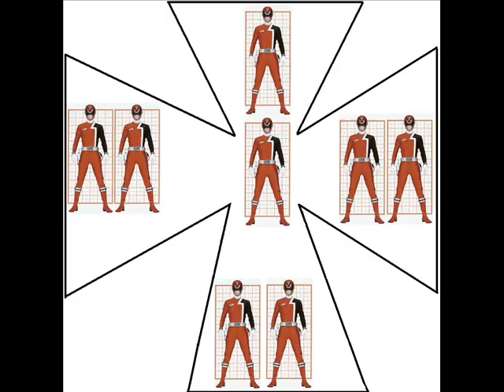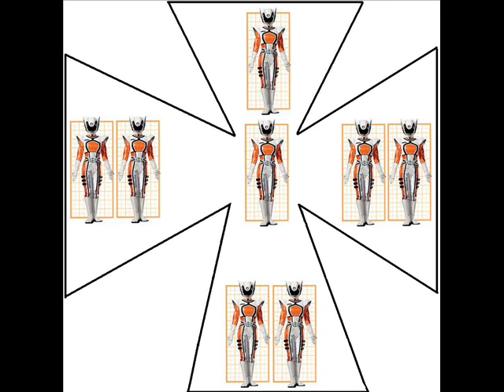Power Rangers: SPD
Power Rangers: S.P.D. (often abbreviated as "PRSPD" and often simply called "S.P.D.") is the 2005 incarnation of the Power Rangers television series, adapted from the Super Sentai series Tokusou Sentai Dekaranger. It is also the title for the Korean dub of Dekaranger in South Korea, whose logo is similar to the American series. S.P.D. stands for "Space Patrol Delta"; in Dekaranger, it stood for Special Police Dekaranger, and in the South Korean dub of Dekaranger, it stood for Special Police Delta. It was officially debuted on February 5, 2005, on ABC Family.